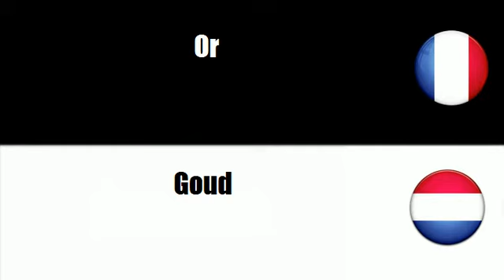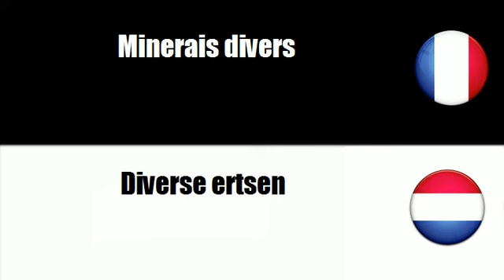TRADUCTION = NEERLANDAIS = FRANCAIS = Mineralen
frenchwithvincent TRADUCTION = NEERLANDAIS = FRANCAIS = Mineralen